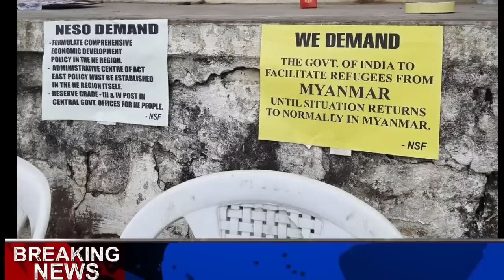Breaking News in Nagamese | 18 August 2022 Thursday Latest News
Thursday 18 August 2022 latest news in nagamese
Independence day
Latest news in Nagamese
Sumi naga
Morning News